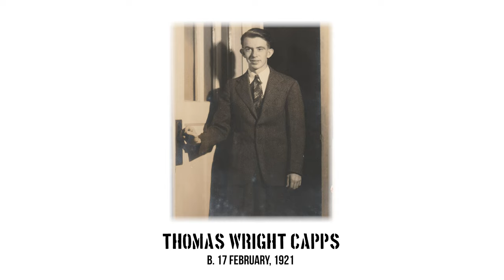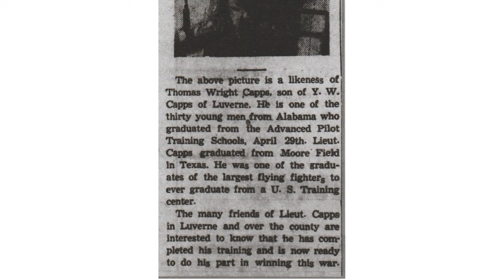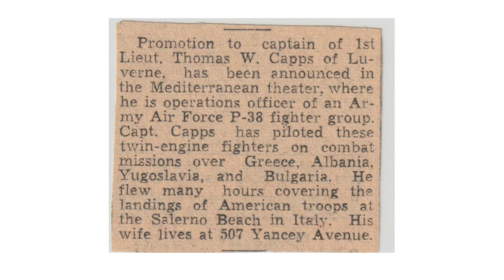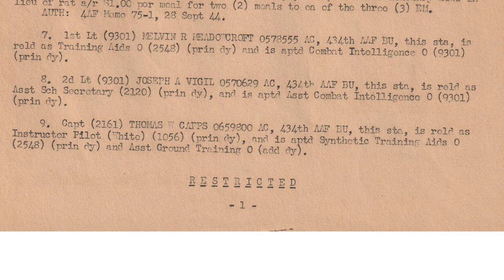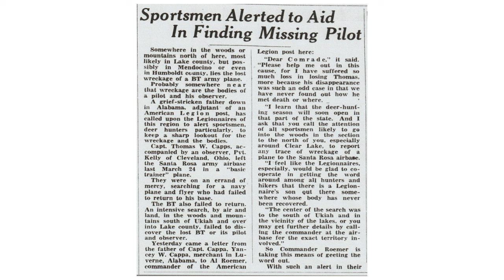50 Missions in a P-38 Thomas W Capps 82nd Fighter Group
Vestiges of History is a YouTube channel that explores and shares the story of people through the objects they left behind. Through research, pulling threads, and thinking outside the box we weave our way through the past. The research intersects with WWI and WWII Military History, Golden Era Hollywood and whatever else we find interesting along the way.

The goals of the channel are:
Make History more accessible and entertaining.
Tell the best and truest version of the individual human experience.
Share untold stories.
Give voice to the voiceless.
Provide historical narrative parity.
Feed an insatiable case of curiosity.
Live a storied life.